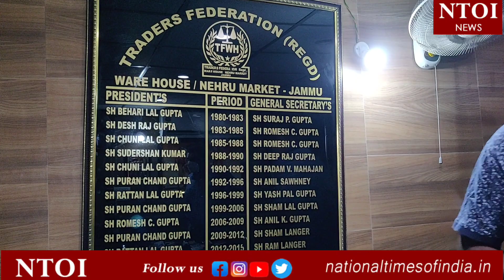JAMMU: Weekend LockDown for next three weeks announced by WareHouse traders.